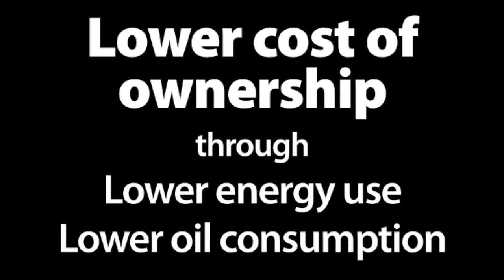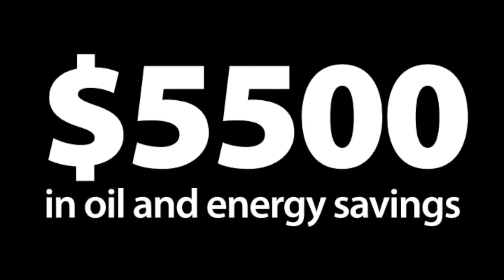Frymaster ESG35T Presentation